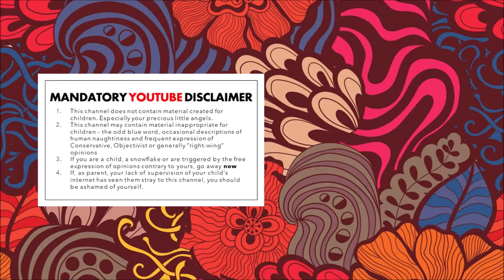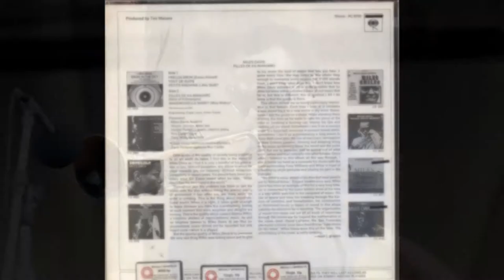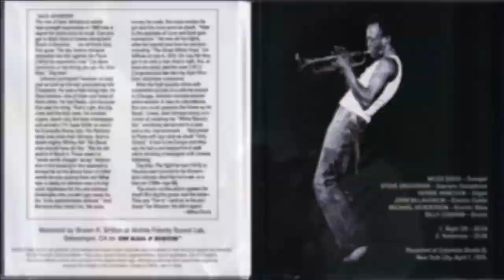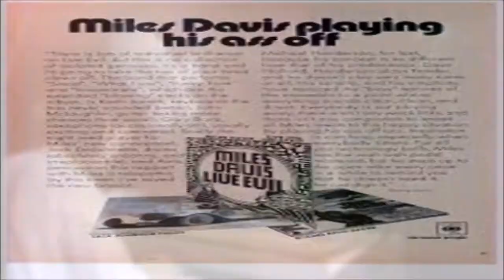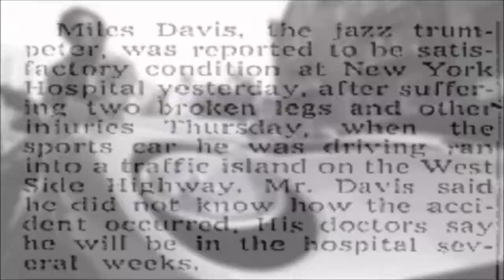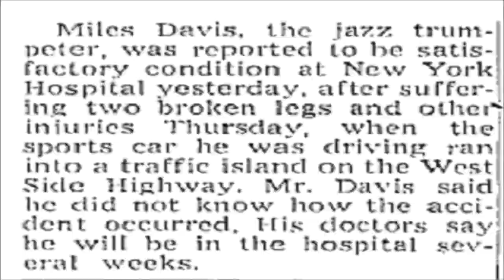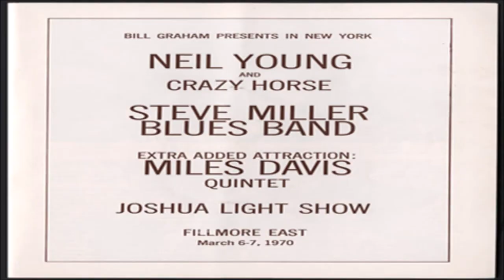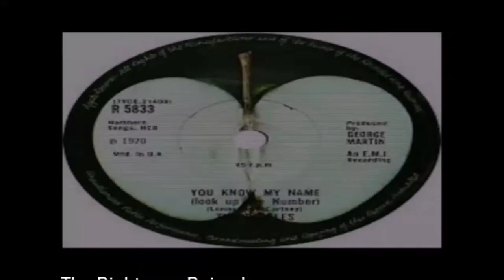The Righteous Bojambo #11 - Vote for Miles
Miles Davis' 1972 exploration of Black urban music and funk was his most controversial and divisive project ever - hailed up on release as "the most hated album in jazz". This video takes a look at Miles' early electric triumphs and a detailed overview of "On The Corner" and tires to establish whether or not it deserves it unfortunate epithet, is an unfairly maligned classic or if any recent raising of its stature is just the product of people trying to seem cleverer than they are by praising the obscure.